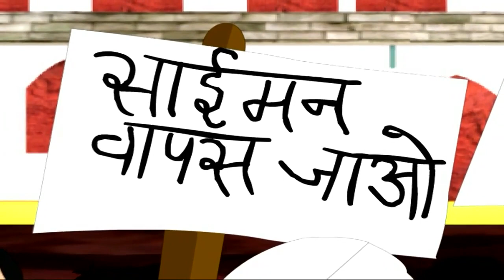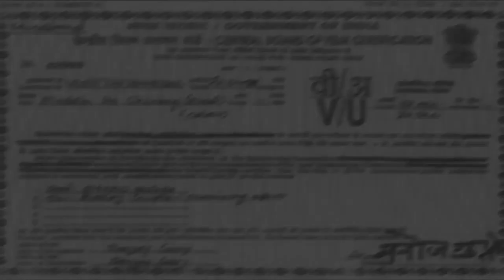Shaheed Bhagat Singh 2020